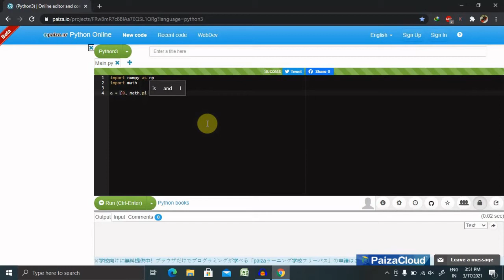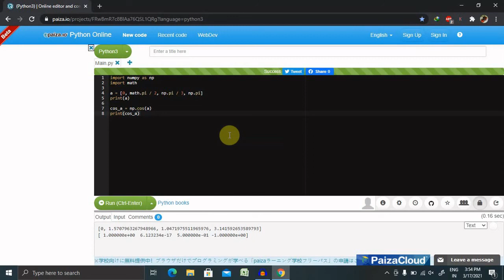Numpy Math and Trigonometric Function | Numpy Basic Mathematical function and Trigonometric Function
NumPy contains a large number of various mathematical operations. NumPy provides standard trigonometric functions, functions for arithmetic operations, handling complex numbers, etc.

Trigonometric Functions –
NumPy has standard trigonometric functions which return trigonometric ratios for a given angle in radians.

numpy.sin(x[, out]) = ufunc ‘sin’) : This mathematical function helps user to calculate trignmetric sine for all x(being the array elements).

numpy.cos(x[, out]) = ufunc ‘cos’) : This mathematical function helps user to calculate trignmetric cosine for all x(being the array elements).